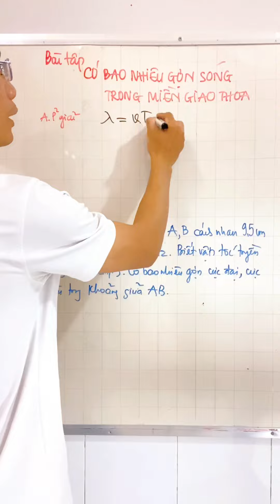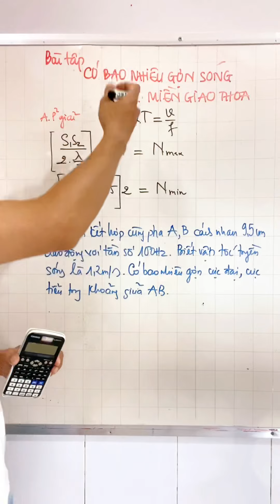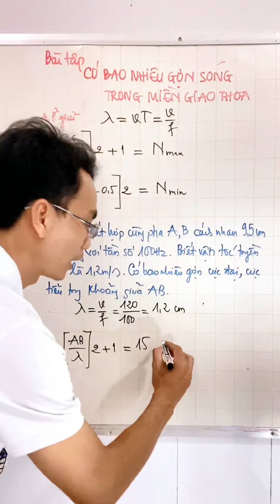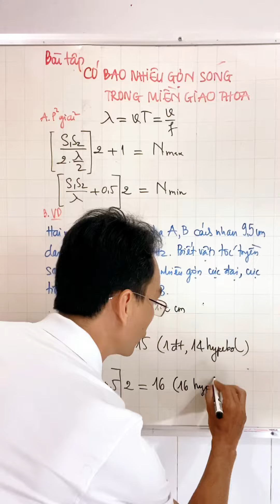Cách Giải Bài Tập Tìm Số Gợn Sóng Trong Miền Giao Thoa Sóng Cơ - Vật Lý 12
Cách Giải Bài Tập Tìm Số Gợn Sóng Trong Miền Giao Thoa
Bài tập Giao Thoa Sóng Cơ - Vật Lý 12

Link mua máy tính CASIO chính hãng, chất lượng hàng đầu dành cho mọi HS. dành cho HS của Thầy Tú: